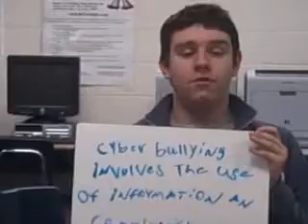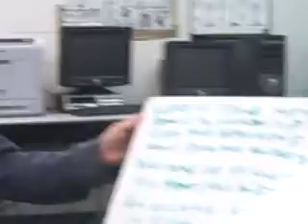Learning Cyberbullying - 2012 Teen Video Awards Entry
is basicly built to inform and teach people about cyberbullying